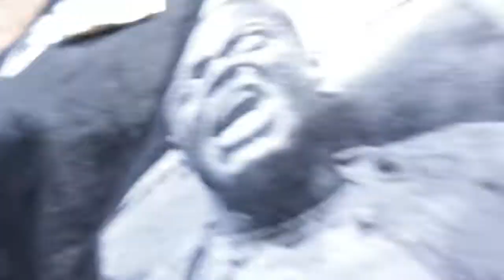Our GHETTO Easter Vlog 😩| Easter 2022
WELCOME BACK HART GANG!

Today we’re out doing last minute Easter Shopping and the most GHETTO Easter egg hunt… Tune Into the video to see what happen NEXT!!  We’re also on the road to 10k subscribers, with the help of you guys I know we’ll reach out goal by the end of this year just make sure you smash that like button, comment down below, & subscribe to our channel (hit that bell) to be one of the First one’s notified when we post. Tell a friend to tell a friend to come over to our channel 🙏🏾

WE LOVE YOU HART FAMILY..

Coya’s Facebook: Decoyla Moniqué

🚨🚨 Intro and Outro ➡️  “Music by southstreet24-media”

Psalms 21

The LORD is my shepherd, I shall not be in want. he restores my soul. He guides me in paths of righteousness for his name's sake. Even though I walk through the valley of the shadow of death, I will fear no evil, for you are with me; your rod and your staff, they comfort me.